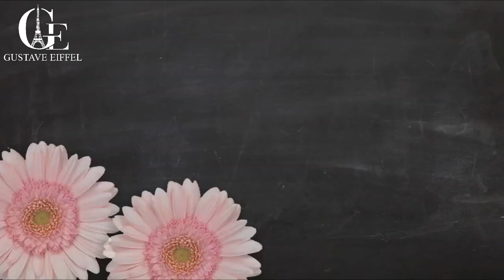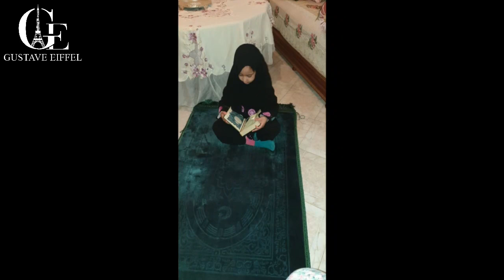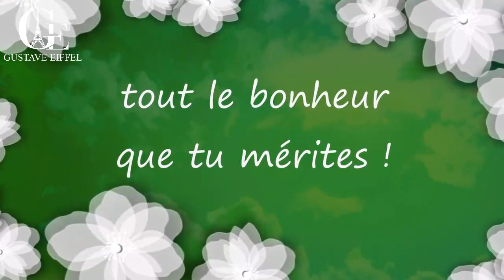Nos petits Gustaviens et Gustaviennes révèlent leur amour à leurs mamans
‘'Qu'il est doux de l'entendre et plus doux de la voir, une mère qui vit, l'âme ravie, et pour qui l'innocence et l'amour du devoir, sont les deux pôles de la vie !’'

Citation de Louis Belmontet .

A l’occasion de la fête des mères, nos petits Gustaviens et Gustaviennes révèlent leur amour à leurs mamans